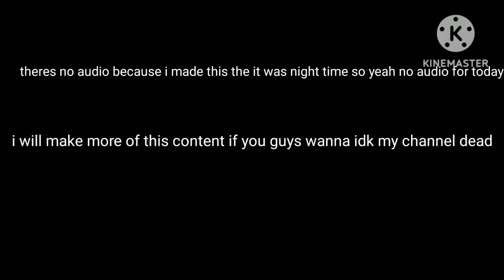talking about ragebait channels | thats it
THEY CANNOT KEEP GETTING AWAY WITH THIS!!!